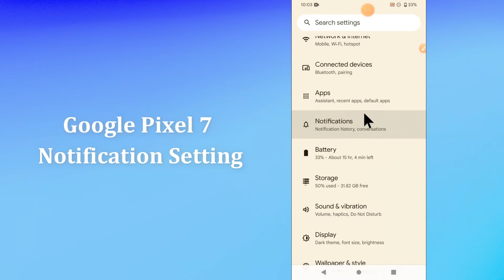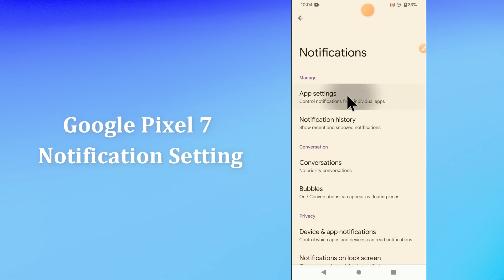Google Pixel 7 Notification Settings - Manage Notifications